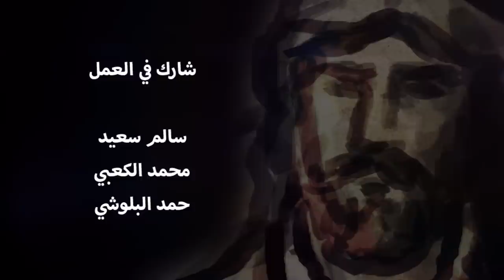حق الدار‬⁩ ‏للشهيد ⁧‫الشيخ محمد الفلاحي الياسي‬⁩ ، إنتاج: مجموعة فرسان الإمارات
الملحمة الشعرية الكاملة بعنوان حق الدار‬⁩
‏للشهيد ⁧‫الشيخ محمد الفلاحي الياسي‬⁩
‏أول شهيد في تاريخ دولة ⁧‫الإمارات‬⁩ بالقرن السادس عشر .. كتبها قبل استشهاده بعد إصابته في إحدى المعارك، لتأسره القوات البرتغالية وتقتله، لينال شرف الشهادة في سبيل الدفاع عن تراب الوطن الغالي.
عن مقالة للكاتب:
أ. سلطان العميمي

شارك في العمل:
سالم سعيد البلوشي
محمد الكعبي
حمد البلوشي